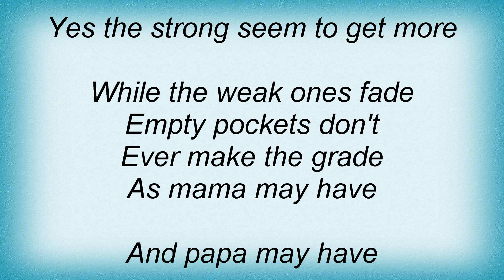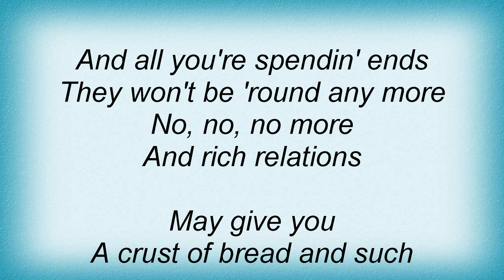Blood, Sweat & Tears - God Bless The Child Lyrics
Dual Channel Wireless Handheld Microphone, Easy-to-use
Blood, Sweat